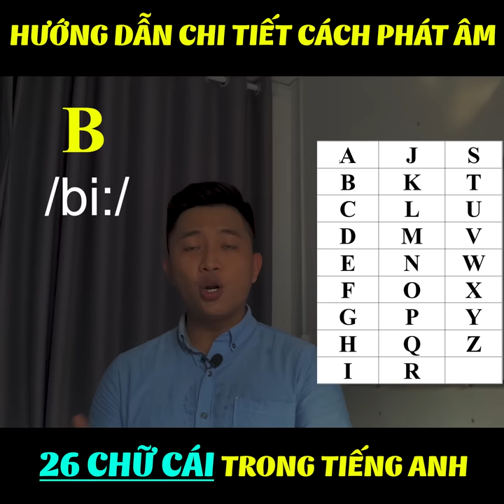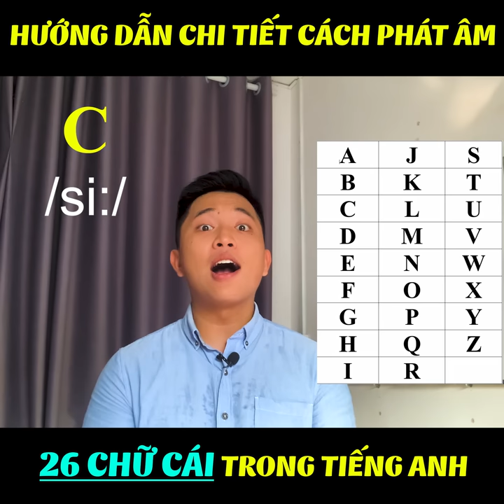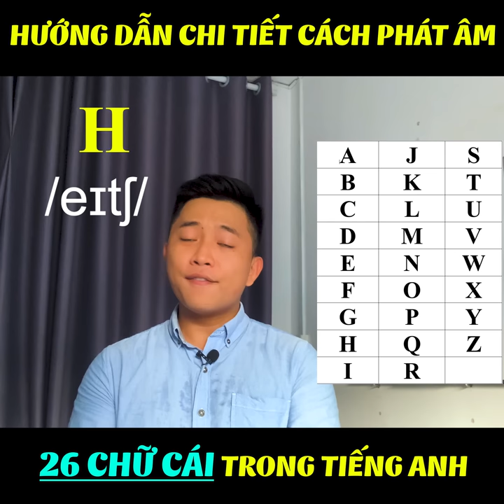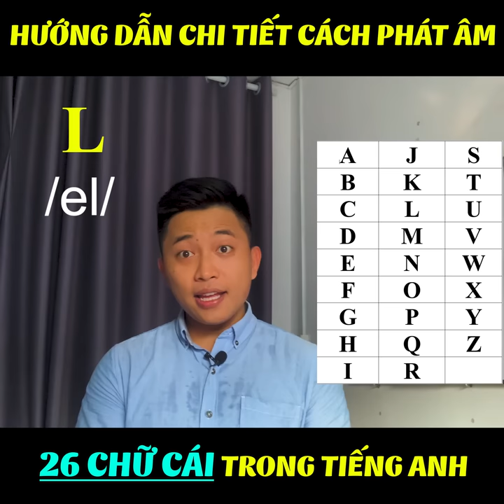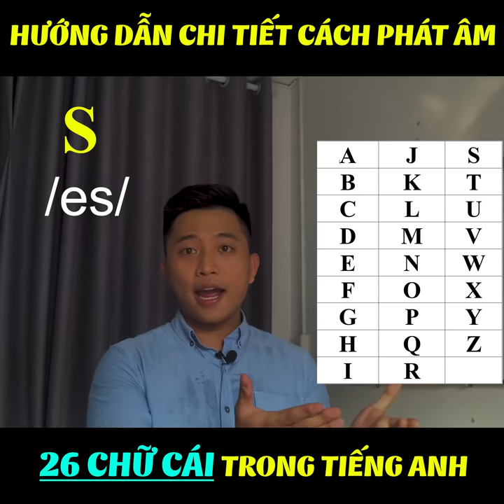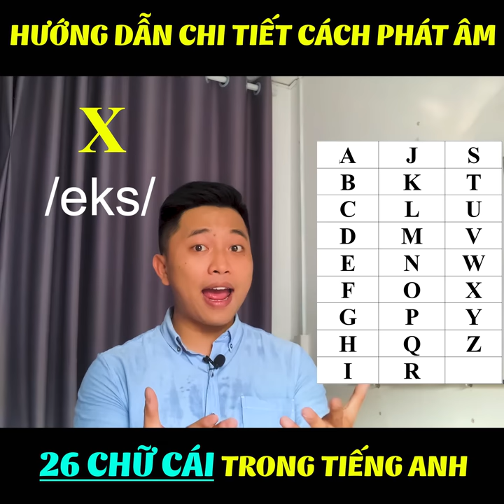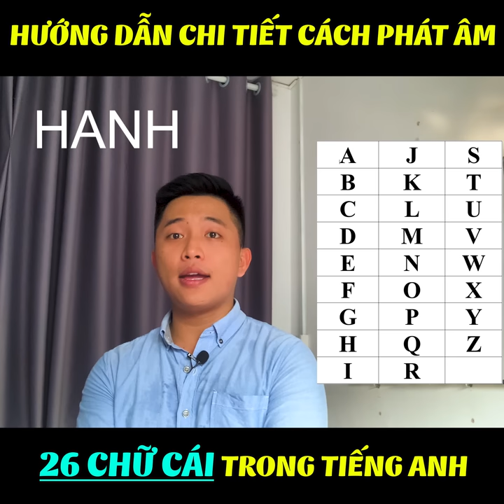CÁCH ĐỌC BẢNG CHỮ CÁI TIẾNG ANH CHUẨN - 5 PHÚT LÀ THUỘC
Bảng chữ cái tiếng Anh - Cách phát âm chuẩn bảng chữ cái tiếng Anh chỉ trong 5 phút. Rất dễ chỉ cần đọc theo hướng dẫn.

Học online 1-1 chỉ 16k/ 1 ngày, phát âm/ nghe/ nói, học theo giáo trình, đăng kí học thử miễn phí. Zalo: 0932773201